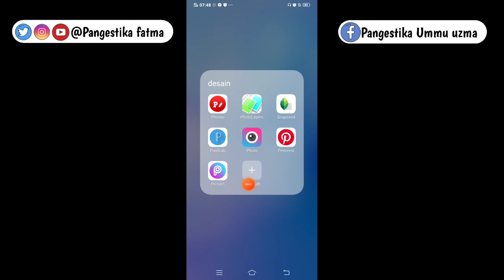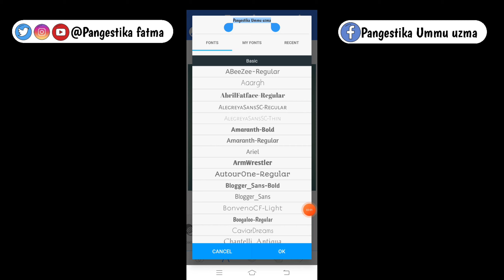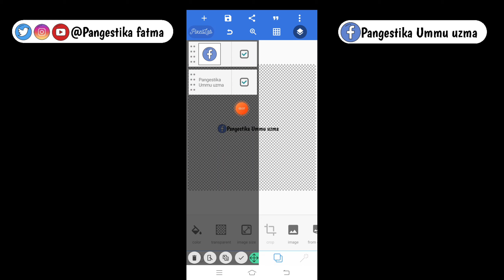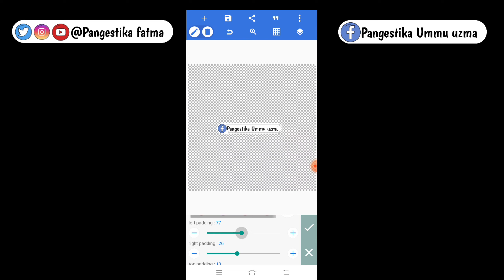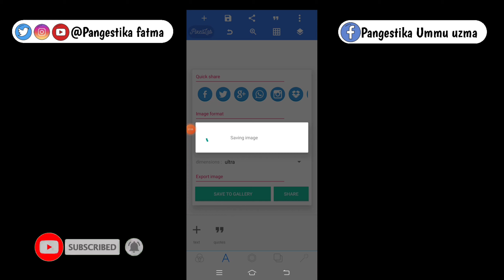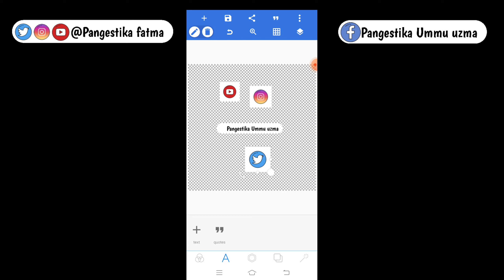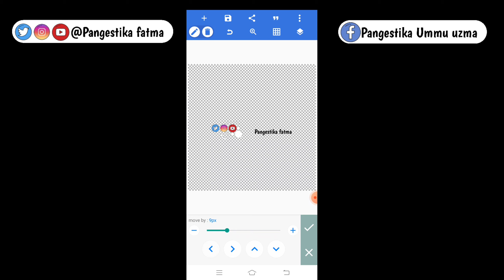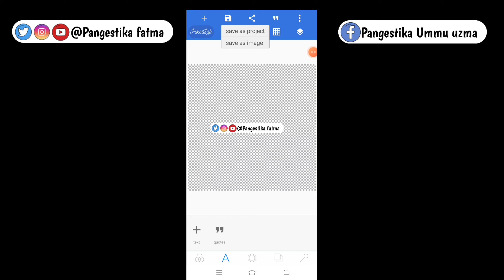CARA MEMBUAT WATERMARK SOSIAL MEDIA FACEBOOK, INSTAGRAM, TWITTER DAN YOUTUBE SANGAT SIMPEL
bismillah
Hay temen temen semua kali ini aku membuat tutorial cara membuat watermark sosial media kita pakai aplikasi PixelLab, caranya mudah banget tonton sampai selesai yaa ikuti step by step nya supaya kalian paham.
semoga bermanfaat,
sekian terimakasih.